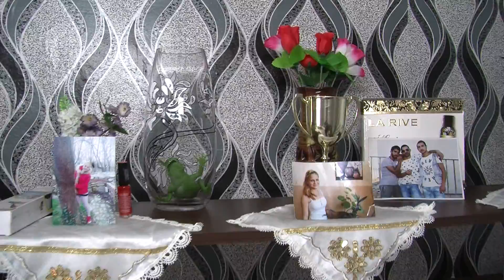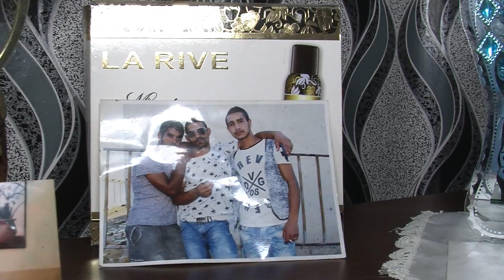Medii ve Kibariye